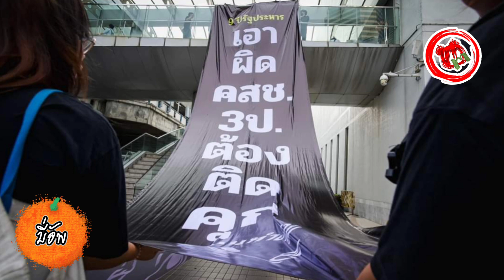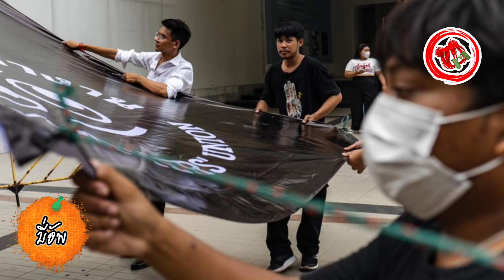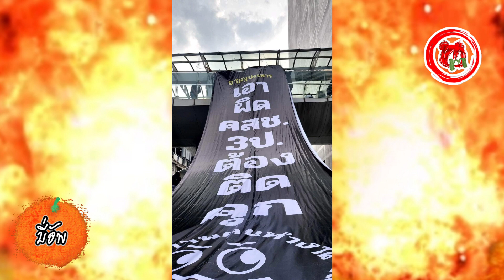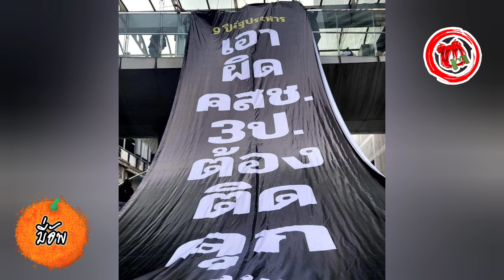ประมวลภาพกิจกรรม "หยก-เก็ท-ตะวัน-ทะลุแก๊ส" เอาผิดคสช. 3ป. อหต. 22 พฤษภา 2557 9ปีรัฐประหาร ประยุทธ์